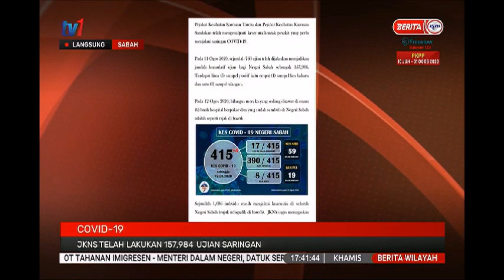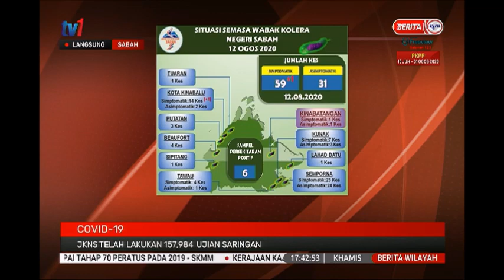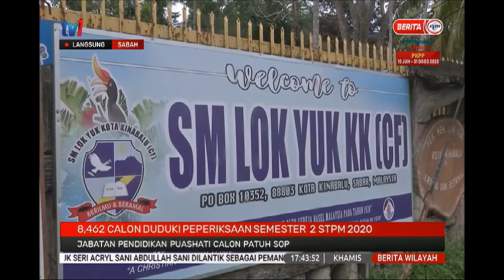13 OGOS 2020 –BERITA WILAYAH-LANGSUNG SABAH